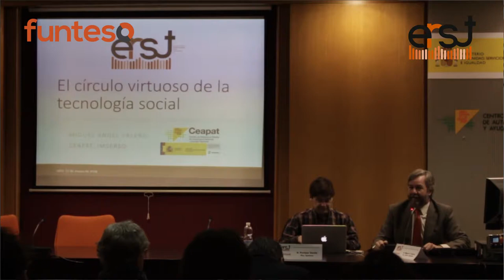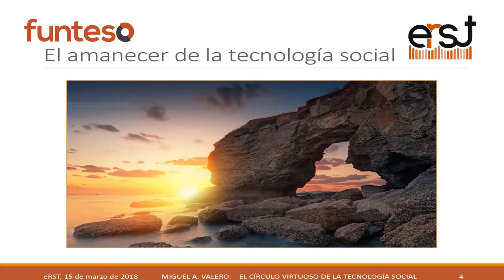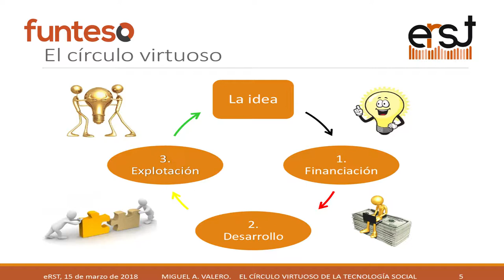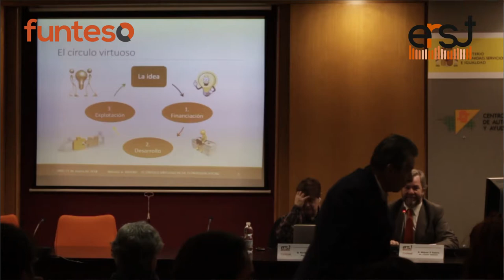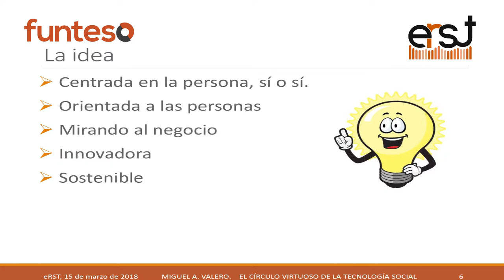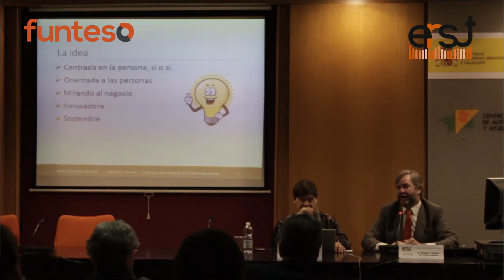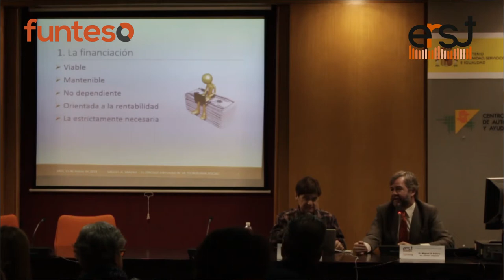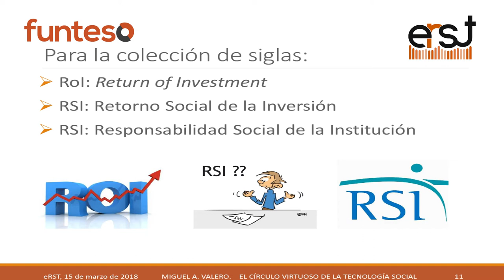erst18 02 - Conferencia Inaugural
El 15 de Marzo de 2018 se celebró la VII edición del “encuentro sobre responsabilidad social tecnológica” erst, en el CEAPAT del IMSERSO.
El lema de esta edición ha sido “El ciclo del éxito de la Tecnología Social”. Empresas, emprendedores e instituciones han participado de este encuentro.

Este video corresponde a la conferencia inaugural impartida por Miguel Ángel Valero, Director del CEAPAT.

La V y la VI edición se celebran en 2016 y 2017 en el edificio de servicios centrales del IMSERSO.